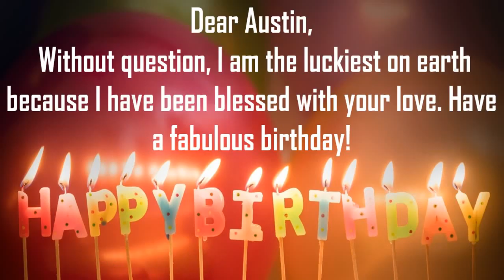Happy Birthday Austin Image Wishes Lovers Video Animation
Happy Birthday Austin Images for Him. Send Personalized happy birthday wishes to Austin in 1 min by installing GreetName App from google playstore.Hundreds of Romantic happy birthday wish templates to choose from for your husband/hubby, boy friend, lover, etc
GreetName has hundreds of image templates to choose from based on gender, age, and relationship. Pick the best image template. Enter Your Name and share Austin Picture birthday wishes image as status on any social network such as facebook, whatsapp, instagram, telegram, etc

Wish You happy birthday Austin
Many Many Happy returns of the day to Austin
Happy Birthday To Austin
I Love You Austin